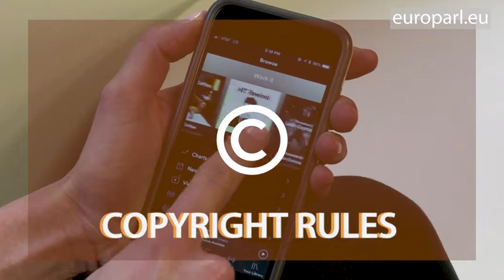Coming up in Brussels: from 3D printing to drug resistant infections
3D printing, the resistance of infections to drugs and copyright for artists are on the agenda in Brussels this week.